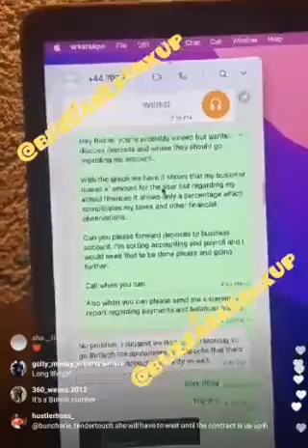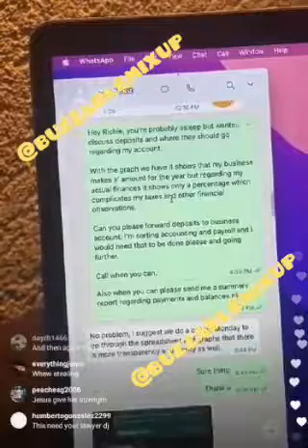shaneilmuir burst into tears after her manager run off with millions for her